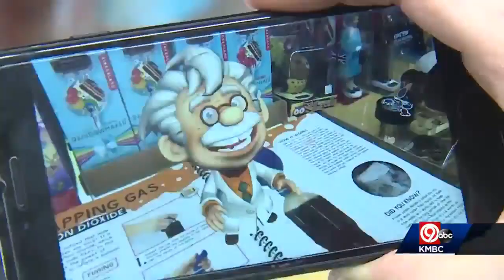Brookside toy store shows off top Christmas gifts for kids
Brookside Science and Toy has some top picks for kids on your Christmas list.